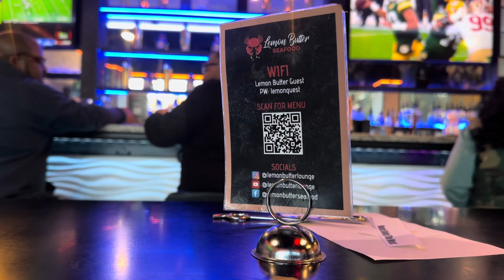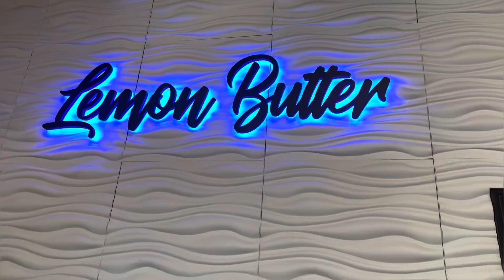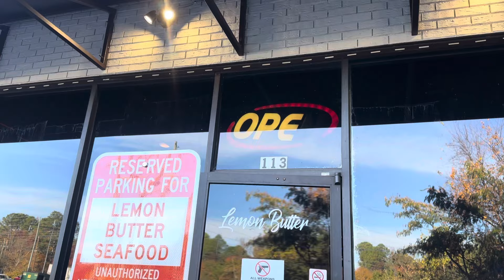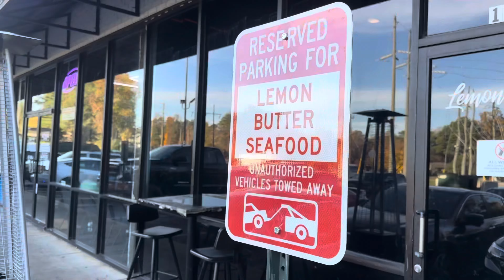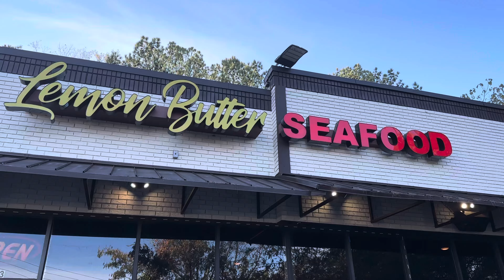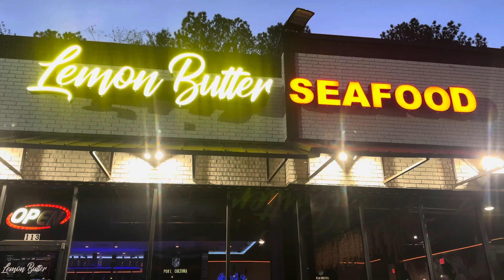Mayretta City Limits (host that’s doing the most) episode 27